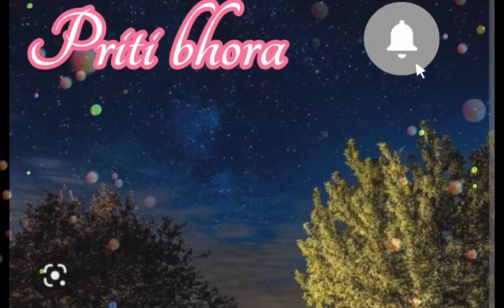Priti Bhora || New Assamese song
Assamese song
Assam vromon axom
new assamese song 20222022 new assamese songlatest assamese song 2022Priti bhora